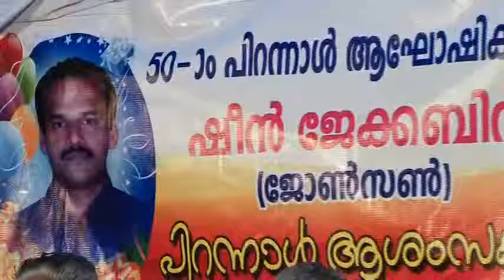Kallampally Padinjaremuriyil Kudumbayogam PART 4